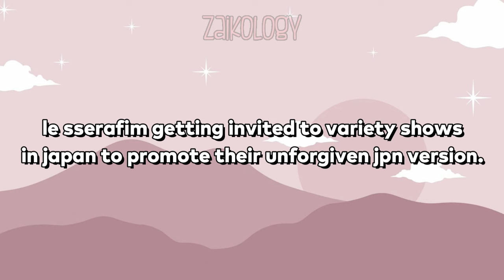[ENG SUB] Le sserafim can't believe how popular they are in Japan (Interview) | きゃらスタ3時のヒロインのアニポケ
when it still doesn't sink in to them how popular they are in Japan..

**this is just a compilation of short clips from different social media platforms with no english subs so i had to translate it on my own (i don't have the link of the original full show. i think you need to have a vpn to access japanese streaming shows? which i don't have lol).